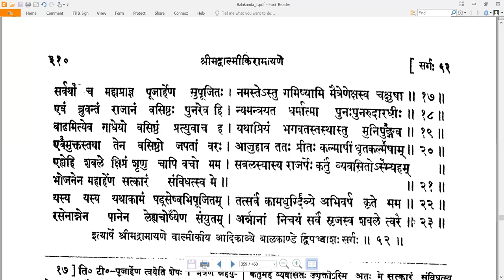52 Valmiki RamayaNam - वाल्मीकि रामायणम् - Balakandam बालकाण्डम् Sarga 52 सर्गः ५२